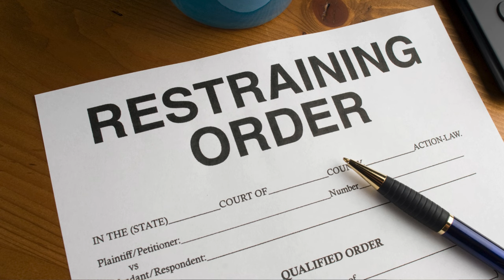NOT His Baby! Should He Help Her Raise the Child?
(US Marine Candidate) is pressured by his crush's parents to "step up" for a baby that's NOT his. What would you do if you were in his shoes?
Are you navigating the tricky waters of datingadvice advice and relationships? In this gripping redditadvice story, discover the dilemma faced by a young man torn between his dreams and the demands of a relationship. This is datingadviceformen like you've never seen before-particularly for those nice guys who often find themselves caught in complicated situations. Imagine being asked to raise a baby not yours and facing accusations of "youarenotthefather without even needing a paternitytest

In this video, Mafic dive into the reasons why men are avoiding relationships and even marriage. From the pressures of societal expectations to the brutal honesty of the Redpill philosophy, we'll explore it all. Join us as we dissect this real-life AITA (Am I The A hole) scenario from Reddit, where our protagonist is pressured by his crush's parents to "step up" for a baby that's not his. What would you do if you were in his shoes?

Through this story, you'll gain invaluable insights and dating advice for navigating such complex situations. Don't miss out on this riveting Reddit story that's packed with lessons on relationships, responsibility, and the hard choices men face today.